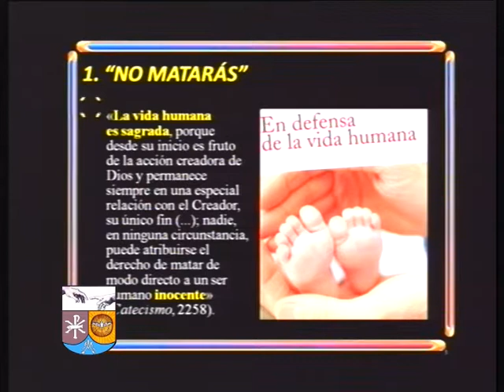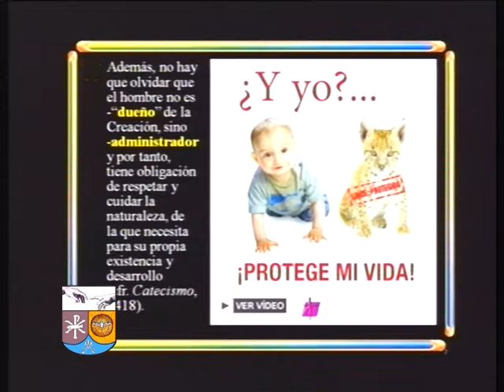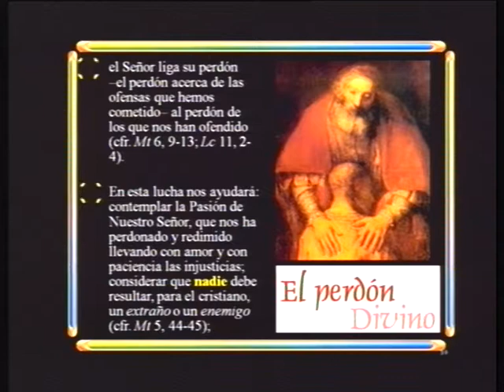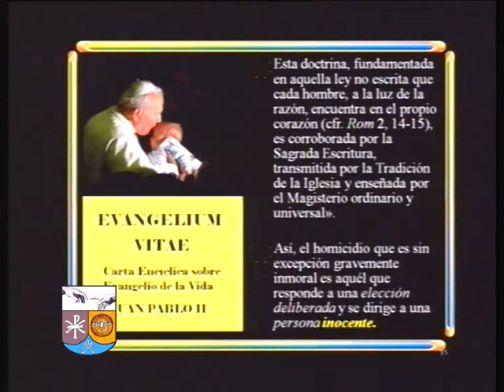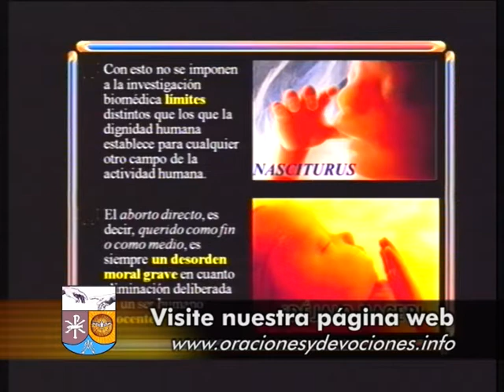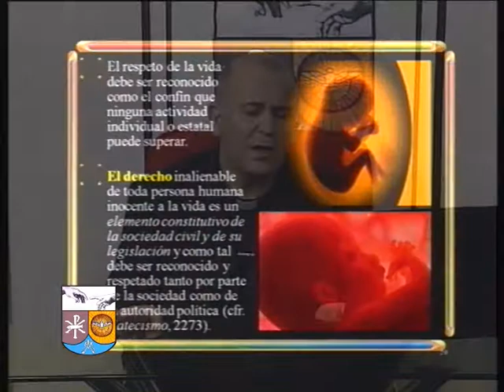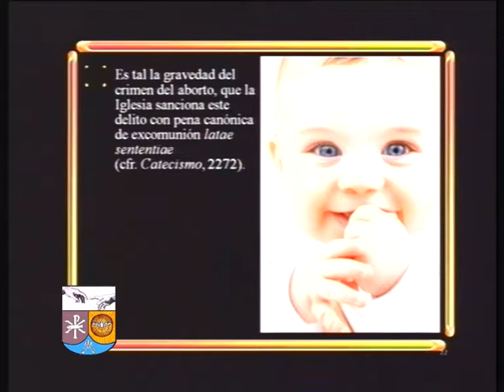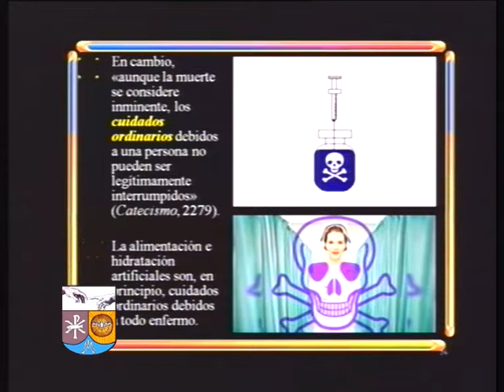El quinto mandamiento del Decálogo - parte uno - (La fe cristiana año 2012 53 de 62)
La vida humana es sagrada, porque es fruto de la acción creadora de Dios y permanece siempre en una especial relación con el Creador.

Cuestiones que se tratan:
1. No matarás
2. Plenitud de este mandamiento
3. El respeto a la vida humana
3.2. El homicidio voluntario
3.3. El aborto

Bibliografía básica
JUAN PABLO II, Enc. Evangelium vitae, 25-III-95, cap. III.
Lecturas recomendadas
L. CICCONE, La vita umana, Ares, Milano 2000.
L. MELINA, Corso di Bioetica. Il Vangelo della Vita, Piemme, Casale Monferrato 1996.